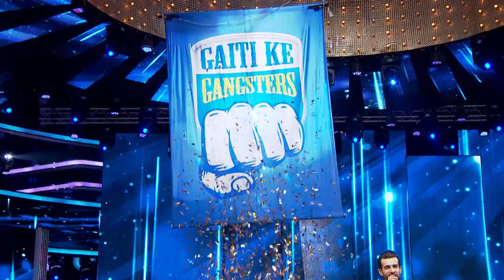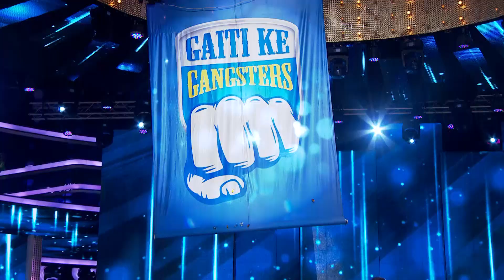Top Class performance | Dance India Dance | Season 5 | Episode 14